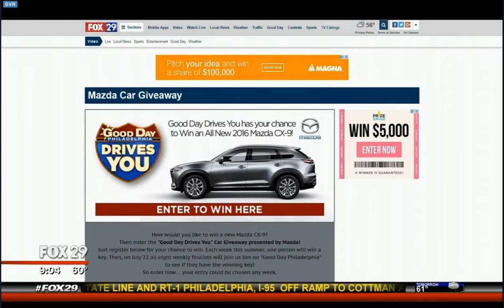Doylestown School of Rock on Fox29 Good Day Philadelphia 9AM - 5/20/16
Doylestown School of Rock
Live on Fox 29 Good Day Philadelphia 9 AM
Communication Breakdown - Led Zeppelin (cover)